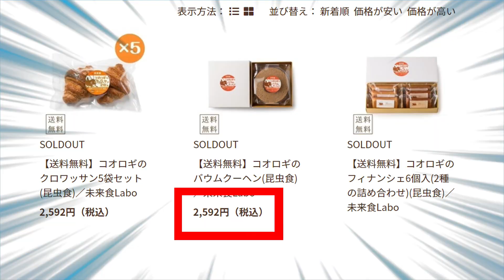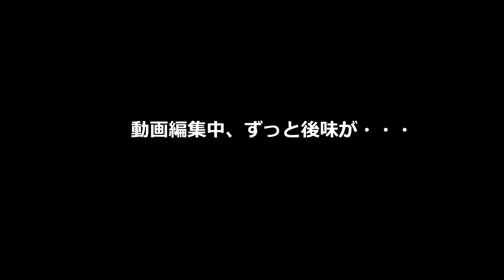【コオロギ食】安全と安心は別物だと思いました。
無印良品さんのコオロギチョコを食べてみました。いくら安全って言われても、僕的にはまだまだ安心して食べることができなくて、環境問題とか食糧問題とか言われてもピンと来ないよねーっていう動画です。コオロギチョコ自体は普通に美味しかったです笑

【動画制作】
・カメラ（Panasonic V480MS）
・カメラ（GoPro HERO10）